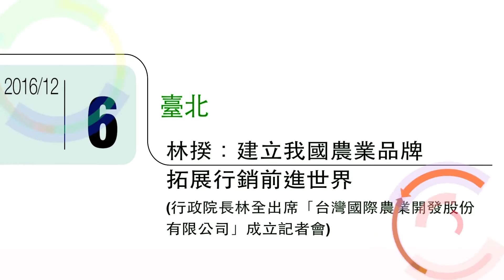2016年12月5日林揆：建立我國農業品牌 拓展行銷前進世界行政院長林全出席「台灣國際農業開發股份有限公司」成立記者會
為增進農民收益，建立我國農業完整的國內外銷售管道，農委會成立「台灣國際農業開發股份有限公司」。行政院長林全今（5）日出席該公司成立記者會時表示，我國農業擁有地形與歷史發展上的優勢，農業技術更是獨步全球，這是我國外交的重要助力。希望台農發公司的成立，能健全農業產銷體系並建立國家品牌，吸引更多年輕人投入，讓台灣農業再現榮景。

林院長指出，台灣早期有香蕉、洋菇等知名外銷農產品馳名國際，但現今卻未能再有令人印象深刻的農產品行銷國際。因此，如何能讓台灣重回國際農業行銷體系並能成為領先者，是當前我國農業的重要挑戰。

林院長表示，蔡總統提出的「新農業政策」就是希望整合農業資源、有效利用農地並發展在地特色，期望能鼓勵年輕人引進新技術及新想法，帶動台灣農業發展。

林院長強調，希望未來進入台灣農業領域的年輕人都有好的專業基礎、管理能力及收入。要達成這目標，不僅要靠台農發公司，同時也需要政府努力貫徹新農業政策，包括土地政策、培育新一代，並開發有機農業，讓農產品更多元。

農委會表示，台農發公司的成立是為降低貿易自由化對我國農業的衝擊，確保農業永續發展。其三大核心業務為：「農產品進出口」、「技術輸出」及「海外投資與資材外銷」。

農委會指出，台農發公司任務包括：重整國內農業產銷環節、配合推動農業的新南向政策、發展東協南亞及紐澳等新興目標市場及協助業者強化外銷弱勢的品項等。